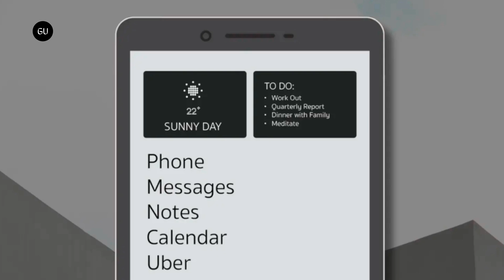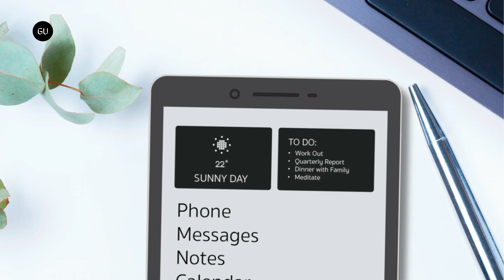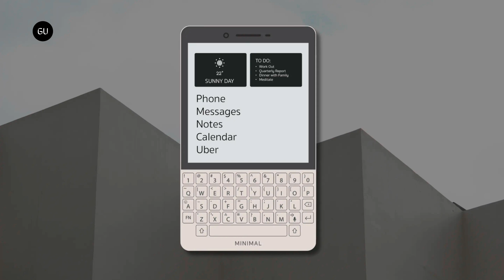MINIMAL PHONE - Everything we know so far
The Minimal Phone is an Android powered smartphone with a square E Ink display and a QWERTY keyboard.